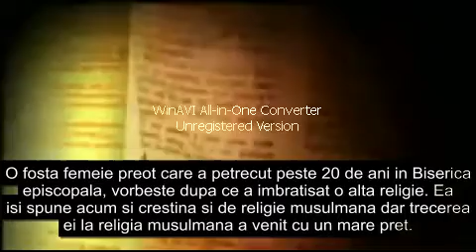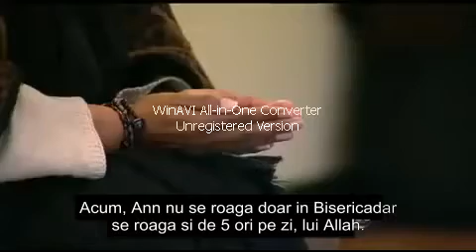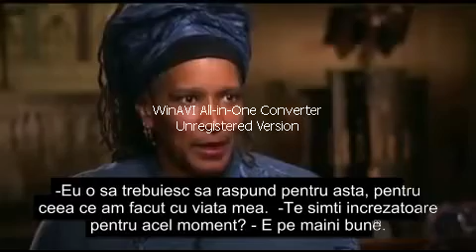Iisus mi-a zis sa ma convertesc la Islam